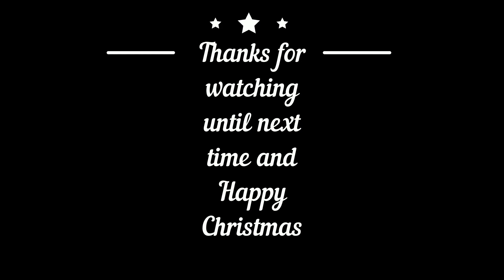Happy Vlogmas, from home - Day 19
Jet Lag still been a pain, woke up at 3am so today's been  long day, anyone Happy Christmas to everyone